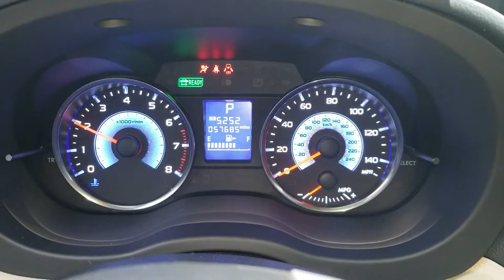For Shawn, 2015 Subaru Crosstrek from Susan